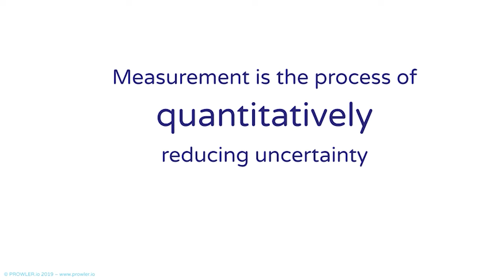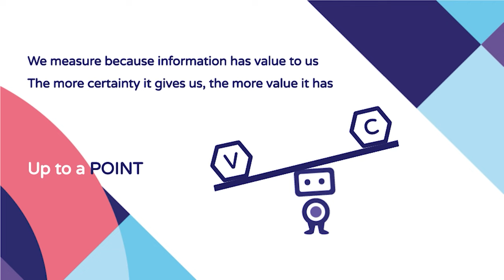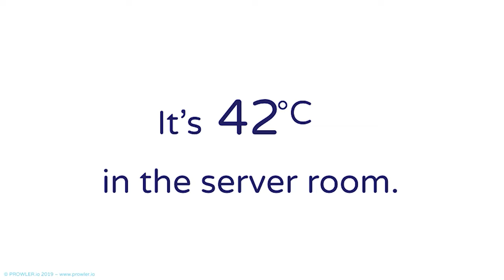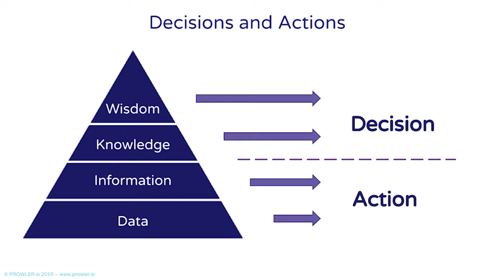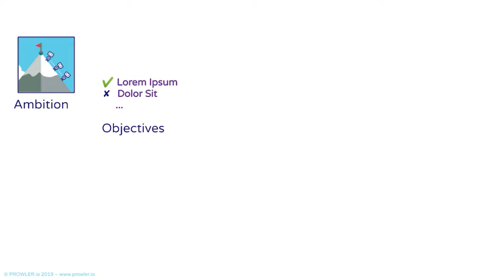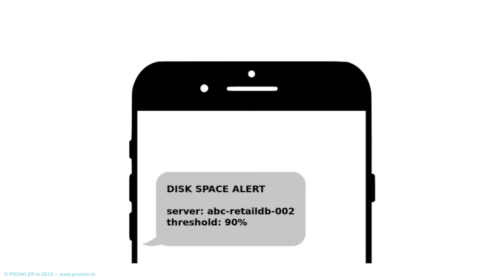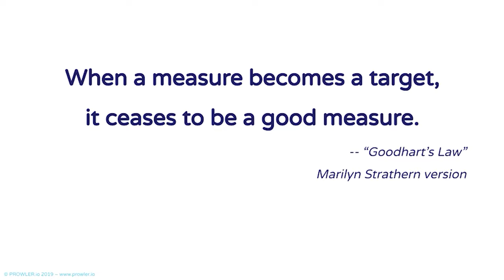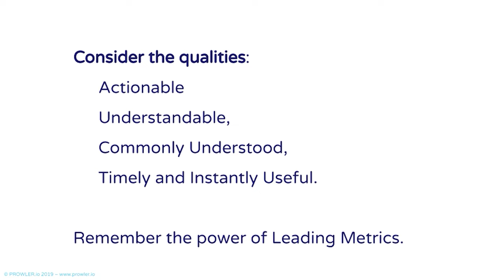Exploring Metrics - Alex Anderson